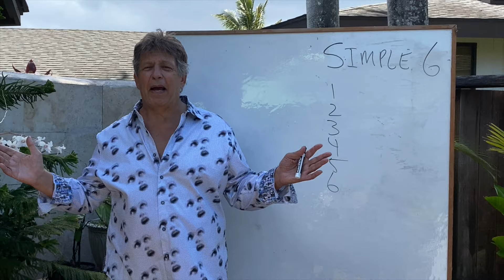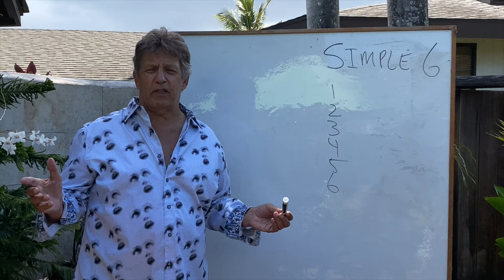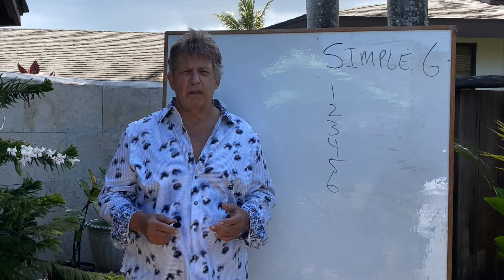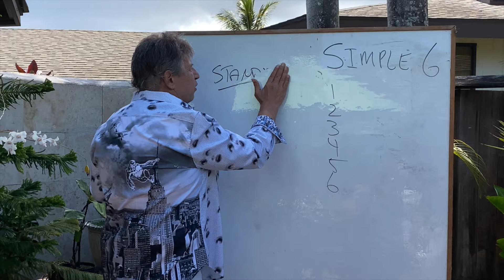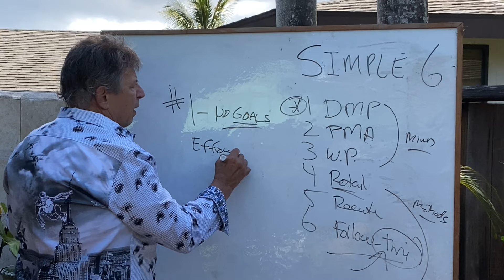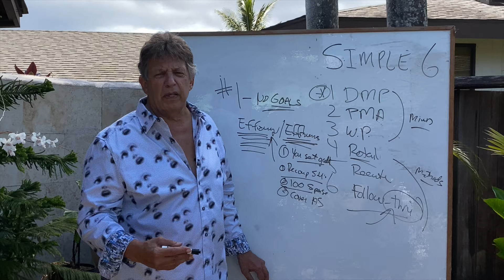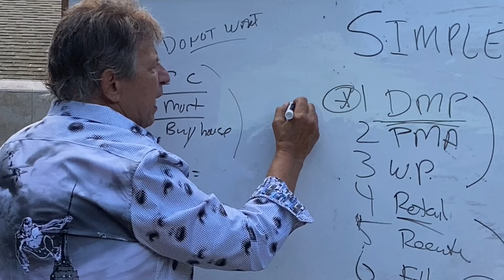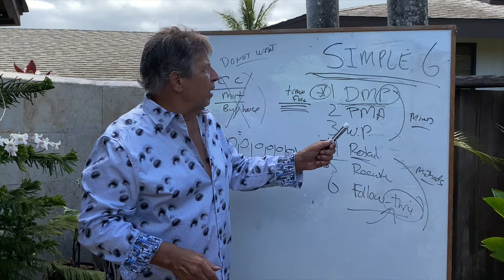Are You Using A System To Build?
Teaching Tuesday ~ If you don't know how to explain your business with our jargon, circles, pin levels you not going to get the Cha-Ching - Getting your new reps started right is one of the essential skills of a true leader. This video gives you step-by-step instructions on how to do this successfully.

Check out the free network Marketing training and Network Marketing skills This free network training and marketing skills are invaluable to you as a network marketer.  Mark Januszewski will show you tons of skills and how to acquire 5000+ names for free.  Names in your neighborhood of people who are waiting for you to call.  This is the Virtual Diamond Mind free networking skill.

Mark knows you need Network Marketing skills to have MLM success and Network marketing success.  Home-based business success and earn income from home is easy if you have the multi-level marketing skills and multi-level marketing success will happen for you.  Use Mark Januszewski, The World’s Laziest Networkers and Best Selling Author MLM success to grow your business and find all the leads you need.

Get Your 12 FREE Skills Today! Experience Growth Immediately!

Noted Author:
• “Standing Tall: Acquiring the 13 Riches of Life Effortlessly.”
• “Joey the Giraffe Stands Tall.”

About Mark Januszewski
Mark Januszewski - The World's Laziest Networker
(A.K.A. “The Greatest Networker in the World”)
Mark failed 5 times in network marketing, stepped away from the industry before returning to the networking industry due to a 50% pay cut in 1993. What followed was a very successful run with Market America. “We were in the top 50 earners and ‘retired’ in 1997, collecting residuals for more than 12 years.”

• Named Trainer of the Year in 1998 from 80,000 candidates.
• At MBC Mark hit Diamond, Top Pin Level in record time, 4 months, while still cashing checks at Market America.
• He built 3 other companies to top-tier pin, collecting from 4 MLMs at once.
• Joined XanGo in 2004 within 12 months hit 100K Select, climbing into the top 50 earners from over 1.25 million reps worldwide.
• All six successful runs were built from scratch, never “herding” reps from deal-to-deal.
• Co-author of the controversial book, “Taking Charge, Ending the Self-help Hustle and Heartache.”
• In 2010 Mark released all network marketing interests and began consulting for that industry.
• Today? Semi-retired with his wife and living beachfront in Kalaheo, Kauai, the westernmost island in the Hawaiian archipelago.
• Author of the upcoming controversial book, “Taking Charge, Ending the Self-help Hustle and Heartache.”

“Here’s the important part, in each new venture we have never taken anyone with us, each organization is built from scratch. “
Successful Network Marketer for over 20 years. Love the industry, hate the rip artists. Let's tell the truth.
A dual degree, English & Education
Trained by W. Clement Stone (The Greatest Salesman in the World, by Og Mandino was dedicated to W. Clement Stone) “Not many self-appointed guru can claim this!”